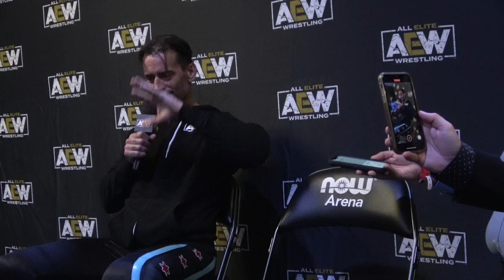CM Punk On His First Match Back, AEW Signing, Bryan Danielson | AEW All Out 2021 Scrum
Get the latest in wrestling and MMA news, updates, podcasts, and more